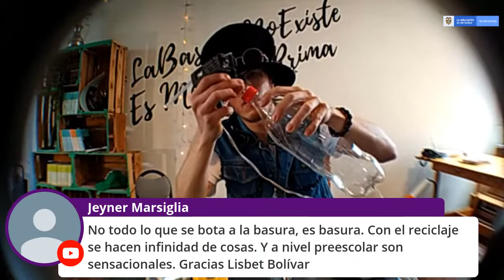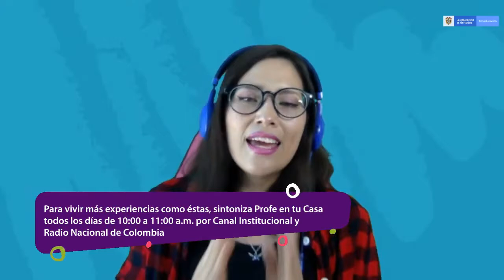¡Reutiliza, crea y diviértete! Artista invitado Latin Latas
Artista invitado Latin Latas